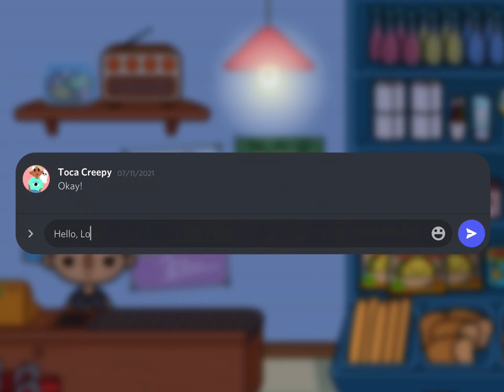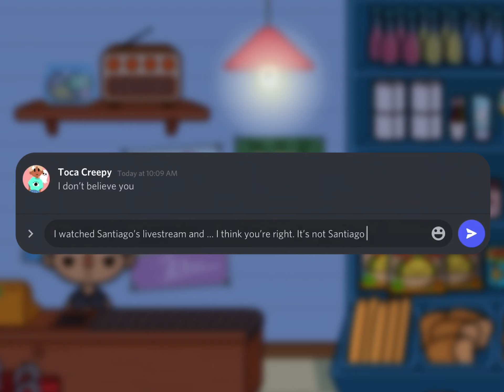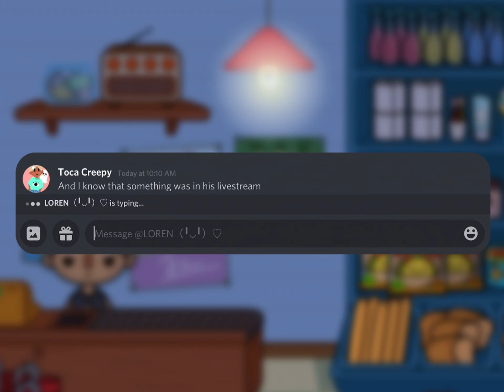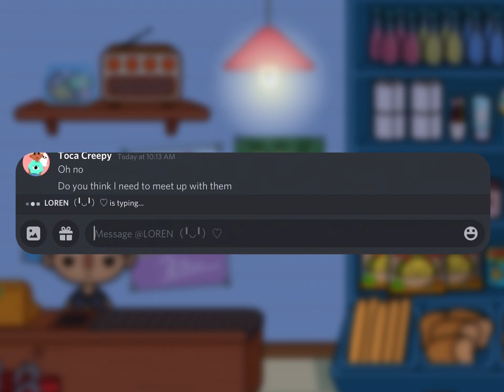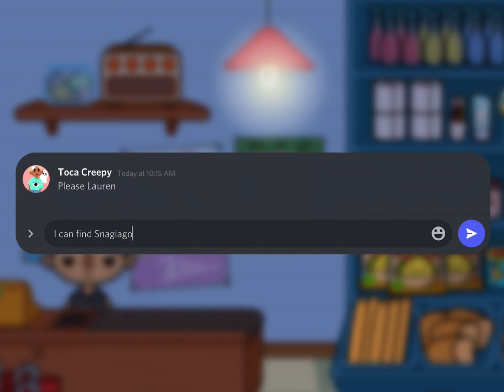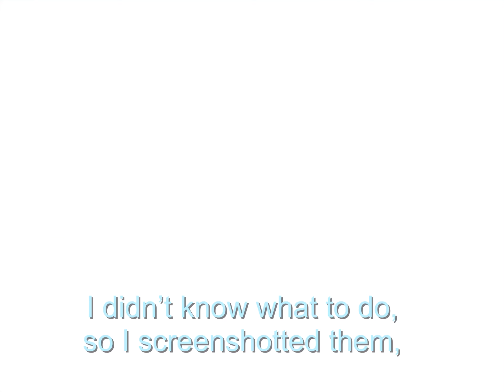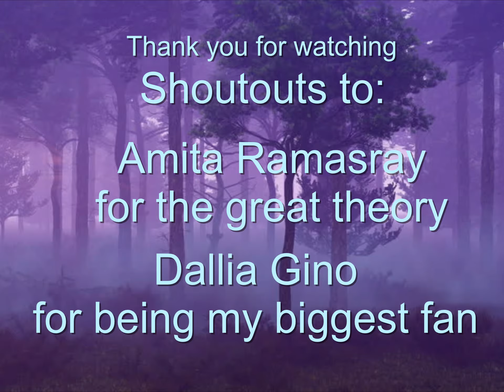We found his family…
We’re getting closer to 3,000 subscribers… Thank you all so much!

Just like in a horror movie, none of the events in this video are real or have actually happened. And just like a horror movie, you can still watch it because you enjoy it, and it’s creepy!

Intro: Toca Boca theme song, edited in After Effects to sound differently.
Video: Alchemist’s Tower
Outro: Lavender Town from Pokémon Red and Green (this is my favorite creepy song so it will always be in my outro from now on)

📚ALL the sources and apps!
Toca Boca, ibisPaint X, Adobe After Affects, LumaFusion, Eraser (That’s an app), iPad screen recorder, Procreate

If you’re still reading then thanks! Have a creepy day...👻